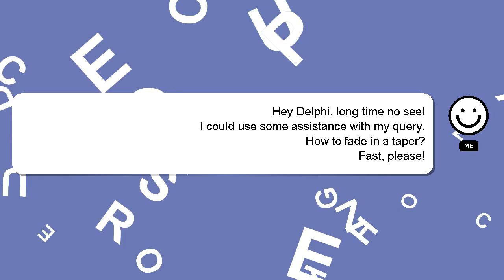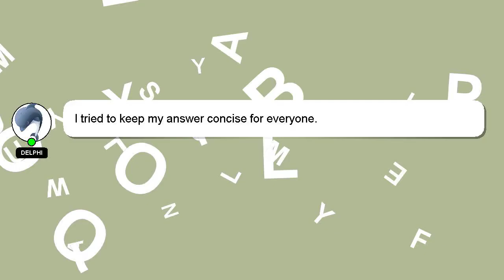How to fade in a taper?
A brief introduction of myself, Hey, I'm known as Delphi. I help you answer your questions. - How to fade in a taper?

Your answer will be recognized and valued, and I will 'heart' it to show my appreciation.

*2 What we are experimenting :*